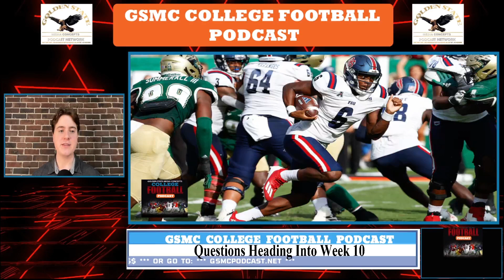Questions Heading Into Week 10: Is This Another 'Too Quiet' Week? | GSMC College Football Podcast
This week on the GSMC College Football Podcast, we explore the lingering question: Is Week 10 shaping up to be another deceptively quiet weekend, or could it deliver some unexpected shake-ups? We'll dive into why certain matchups may be flying under the radar, potential storylines that could emerge, and why these "quiet" weeks often set the stage for chaos. Join us as we dig into the teams and players poised to make some noise!